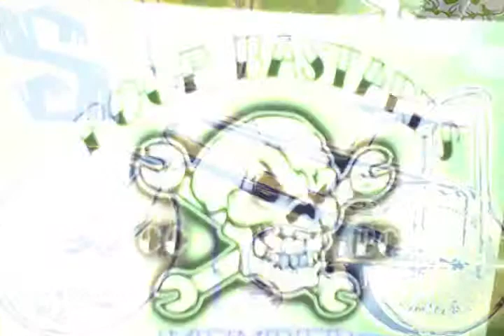The Poor Bastards 2012 Bike Show- Part 2- Red Hill Ramblers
Part 2 of the 4 part mini series is all about Red Hill Ramblers, enjoy!